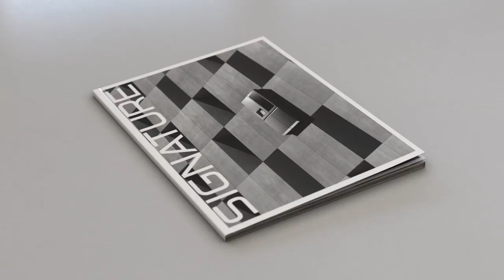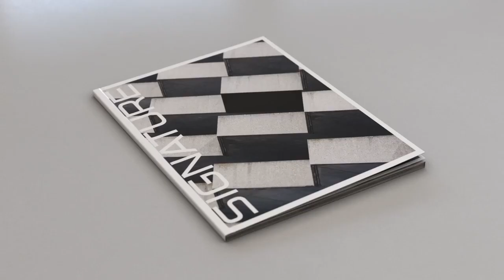LG SIGNATURE - ART 테마 편 광고(통합)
초프리미엄 기술이 예술의 경지에 오르면,
공간은 작품이 됩니다.

가전, 작품이 되다
LG SIGNATURE